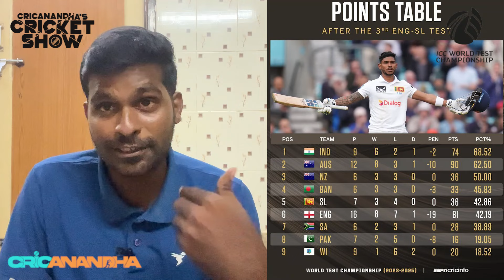BazzBallஐ வீழ்த்திய Jayasuriya & Co🔥 Nissankaவின் அசத்தல் அடி!💥 ENG vs SL 3rd Test Review - 2024